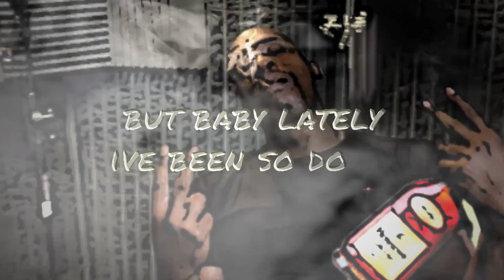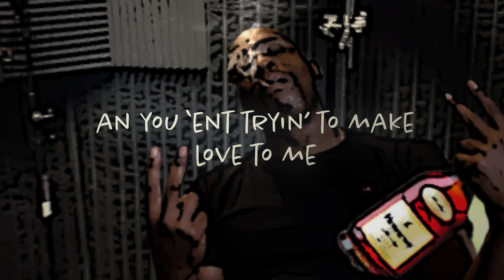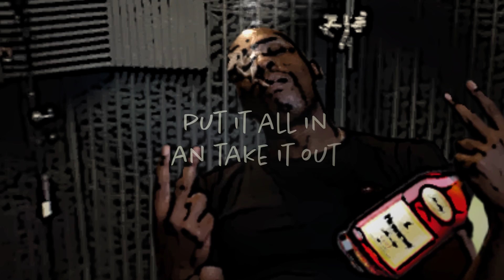Big Dog Yogo - Drink,Smoke & F@ck [Lyric Video]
Taken From The Big Dog Yogo Mixtape "VINTAGE"